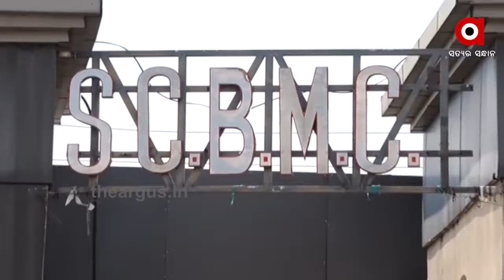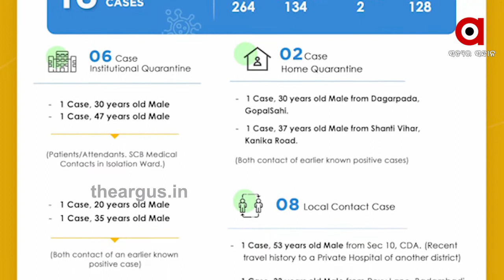କଟକରେ ଦିନକୁ ଦିନ ବଢିବାରେ ଲାଗିଛି ପଜିଟିଭଙ୍କ ସଂଖ୍ୟା....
କଟକରୁ ଆଜି 23 ପଜିଟିଭ ଚିହ୍ନଟ ହୋଇଥିବା ବେଳେ ସିଏମସି ଅଞ୍ଚଳରୁ 16 ପଜିଟିଭ ଚିହ୍ନଟ । ଦିନକୁଦିନ ପଜିଟିଭଙ୍କ ସଂଖ୍ୟା ବଢିଚାଲିଛି,  ଖାସ କରି ମେଡିକାଲରେ ବଢୁଥିବା ସଂକ୍ରମଣ ଏବେ ସିଲଭର ସିଟିବାସୀଙ୍କ ଚିନ୍ତା ବଢାଇଛି ।...